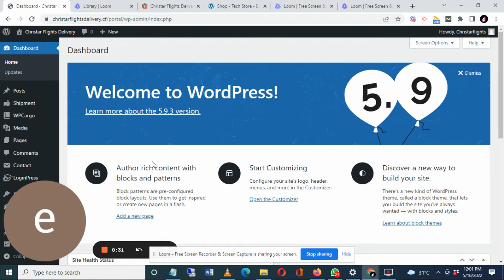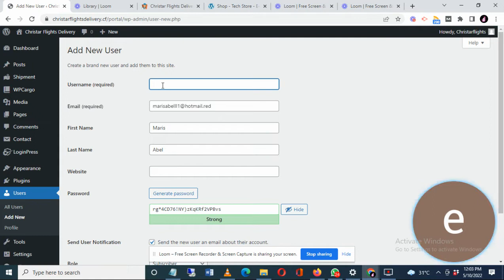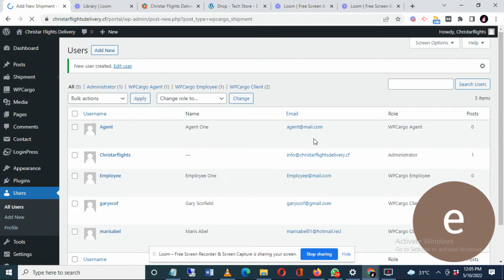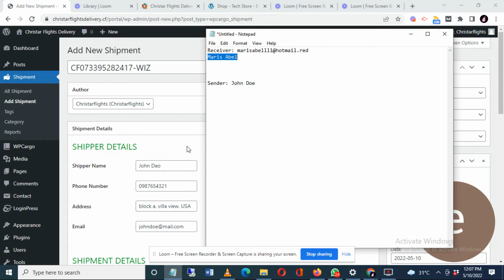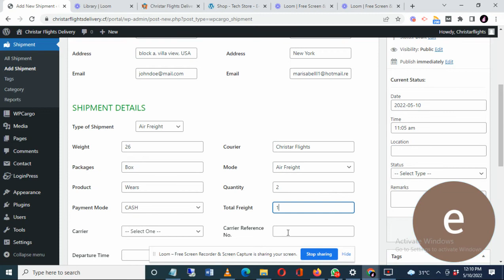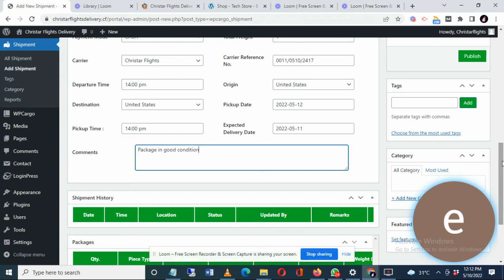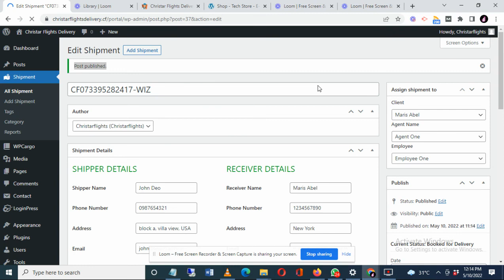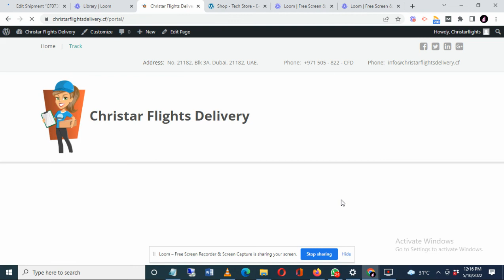How to Create Tracking Number for Courier, Delivery Website.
Do you own a shipping company, or you do the delivery of goods to customers ? Do you know that you can create an online platform where people can track their shipment process until when it will be delivered or ready for pickup? Our Online courier and parcel tracking is the best for shipping companies.

PHP Courier Tracking Script SERVER REQUIREMENT

    Shared hosting or VPS
    PHP 5 or higher
    Must support MySQL

THIS SCRIPT HAS BEEN TESTED AND ITS WORKING PERFECTLY ON XAMPP LOCAL SERVER AND LIVE SERVER.

The script come with the following:-
- Email ALert
- SMS Alert
- Google Translator
- Ivoice Generator
- Waybill Generator
- Live Chat
...And many more awesome features.